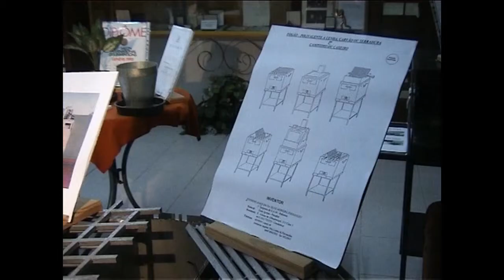FOGÃO POLIVALENTE DESMONTÁVEL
FOGÃO POLIVALENTE DESMONTÁVEL, A CARVÃO, LENHA OU SERRADURA